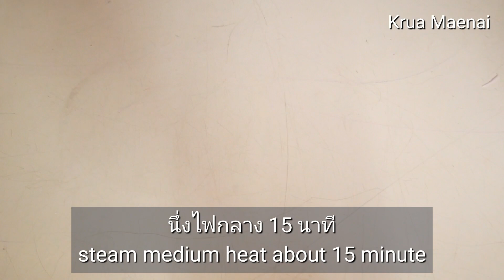ขนมสาลี่มะพร้าวอ่อน นุ่มหอม ไม่ฝืดคอ Thai Steam Cake "Kanom Salie"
วันนี้มาทำขนมไทยโบราณกันอีกหนึ่งเมนูค่ะ เชื่อว่าหลายๆท่านต้องชอบแน่นอนนั่นก็คือขนมสาลี่ สมัยก่อนเวลามีงานมงคล หรืองานวัด เค้าก็จะทำแจก ทำถวายพระนะคะ วันนี้เรามาลองทำกัน ทำง่าย เนื้อขนมฟูนุ่ม ไม่ฝืดคอ

ชมคลิปอัพเดทก่อนใครที่ช่องยูทูป Krua Maenai ด้านล่างค่ะ

เพื่อนๆเข้าไปพูดคุยส่งการบ้าน หรือติดต่อรีวิวสินค้า ได้ที่เพจด้านล่างนี้ค่ะ

ไข่ไก่เบอร์สอง 3 ฟอง
เอสพี 10 กรัม (ใส่หรือไม่ก็ได้ค่ะ ถ้าใส่ก็จะเพิ่มปริมาตรของขนมให้สูงขึ้น และรอนึ่งได้ค่ะ)
กลิ่นมะลิ 1/2 ช้อนชา
สีผสมอาหารสีม่วง
มะพร้าวอ่อน

Ingredients
120 g Cake Flour
1 tsp Baking Powder
3 M Egg
130 g Sugar
70 ml Water
10 g SP
1/2 tsp Jasmine Extract
1/4 tsp Salt
food color is Purple
Coconut